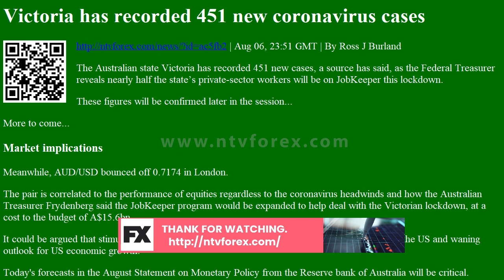Victoria has recorded 451 new coronavirus cases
Victoria has recorded 451 new coronavirus cases | Aug 06, 23:51 GMT | By Ross J Burland
The Australian state Victoria has recorded 451 new cases, a source has said, as the Federal Treasurer reveals nearly half the stateвЂ™s private-sector workers will be on JobKeeper this lockdown.
These figures will be confirmed later in the session...
Market implications
Meanwhile, AUD/USD bounced off 0.7174 in London.
The pair is correlated to the performance of equities regardless to the coronavirus headwinds and how the Australian Treasurer Frydenberg said the JobKeeper program would be expanded to help deal with the Victorian lockdown, at a cost to the budget of A$15.6bn.
It could be argued that stimulus is a positive factor for the currency in co...